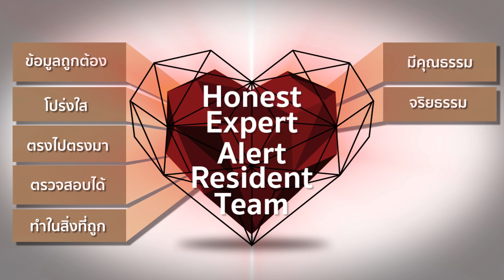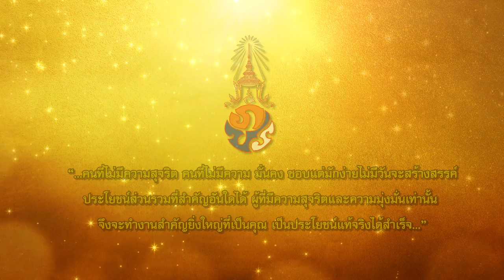Multimedia นิยมองค์กร สำนักการโยธา ตอน Honest สุจริต ซื่อสัตย์